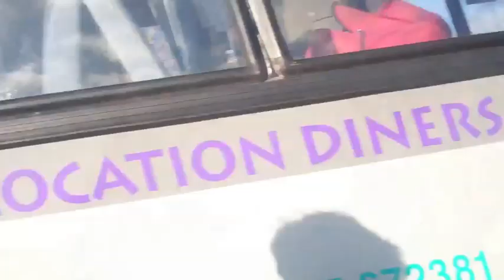WantedWednesday - The Big Bus & The Red Nose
Find out what the boys have been up to on their travels in Germany!